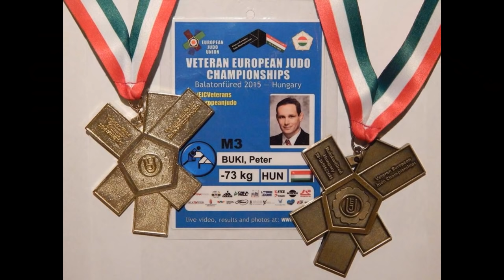Büki Péter, Veterán Judo Európa-bajnokság 2015, Balatonfüred M3 -73 kg Bronz érem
Veterán Judo Európa-bajnokság, Balatonfüred 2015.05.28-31